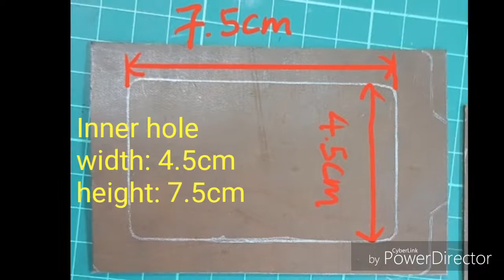DIY YOUR LEATHER ID CARD HOLDER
Step by step to handmade leather ID cardholder